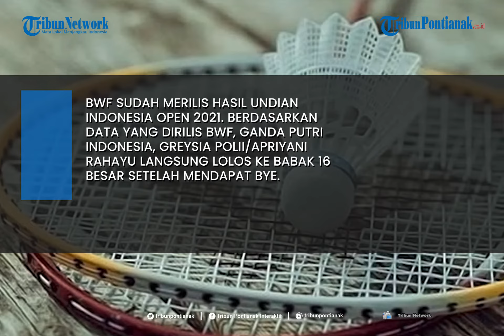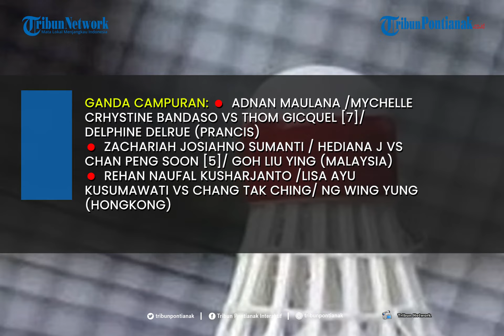Hasil Undian Indonesia Open 2021 Badminton: Greysia Polii/Apriyani Rahayu Langsung Lolos 16 Besar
BWF sudah merilis hasil undian Indonesia Open 2021. Berdasarkan data yang dirilis BWF, ganda putri Indonesia, Greysia Polii/Apriyani Rahayu langsung lolos ke babak 16 besar setelah mendapat bye.